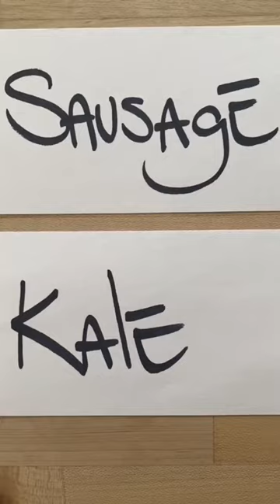Culinary This or That: Curried Lentil Sausage Stew